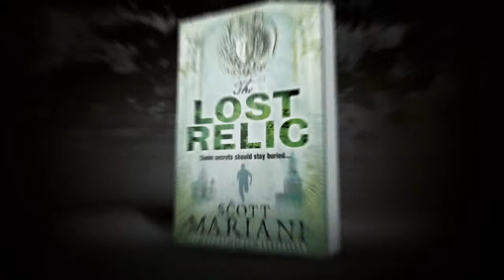Scott Mariani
Some secrets should stay buried! A web of deceit -- and Ben Hope is caught in the mayhem...Whilst visiting a former SAS comrade in Italy, a distracted Ben nearly runs over a young boy -- and unwittingly walks into his deadliest mission yet. Ben's involvement with the boy's family runs deeper as he witnesses their brutal murder at a gallery robbery. A seemingly worthless Goya sketch was the principal target in the bloodbath heist. Now it's up to Ben to find out the truth behind the elusive painting. Wrongly accused of murder and forced to go on the run, he must get to the heart of the conspiracy while he still has the chance...Buy The Lost Relic on Waterstones.com